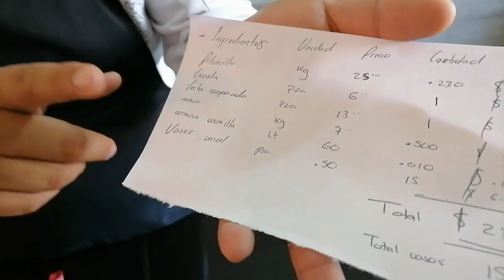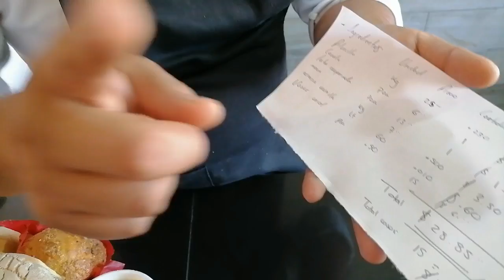ATOLE DE MASA PARA NEGOCIO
Como hacer ATOLE FACIL Y RAPIDO, para negocio.RECETA DE ATOLE DE MASA. PREPARA ATOLE SUPER DELICIOSO!!
INGREDIENTES:
-Masa
-Piloncillo
-Leche evaporada
-Canela
-Esencia de Vainilla
-Agua

CADA VASO DE ATOLE LO PUEDES VENDER EN $12 PESOS MEXICANOS